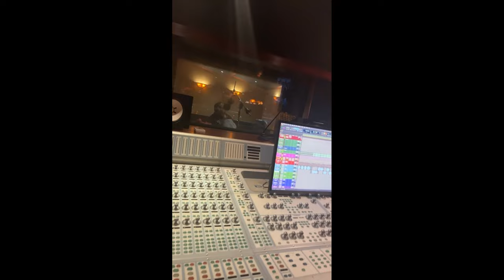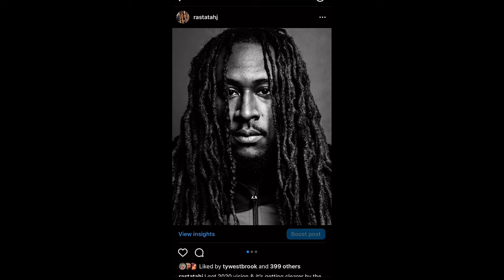RASTA & JIMMITY CRICKETS ( IN MY SHOES EP 23 )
0:00 open clip
1:20 what do you expect of an everyday shoe
2:20 swag from my pops
3:50 CAN YOU BUY SWAG
6:00 FIRST IMPRESSIONS
6:50 Values in my music
7:30 how has my sound evolved
8:40 my 3 rules as an artist
10:30 kendrick vs drake in LA
13:00 MY NEW SINGLES
14:00 resources in the music industry
16:10 understanding the right time in music
17:00  my belief in god
18:20 My self awareness
19:40 defining success
20:40 respect everyone
22:00 the new single "Street Lights"
23:00 the car test
26:00 how do you treat yourself in comparison to your everyday shoe?
28:30 EXPECTATIONS OF NEWER ARTIST
29:30 MUSIC IS THERAPY
31:00 VULNERABILITY IN ARTIST
32:00 Being In Bigger Rooms With Better Business in Music
34:00 paperwork in the music industry
36:00 standing on business
38:00 standing up for yourself
38:50 great client
39:00 resources in la
41:30 you have to travel
42:00 why these shoes are called jimmy crickets
44:00 rasta's listening session.
45:00 advice for other artist

Juicejonescreates.com